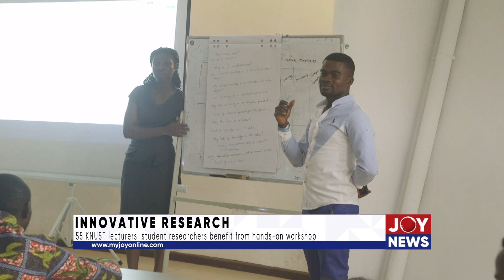55 KNUST lecturers, student benefit from hands-on workshop to translate research into businesses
55 KNUST lecturers, student researchers benefit from hands-on workshop to translate research into businesses